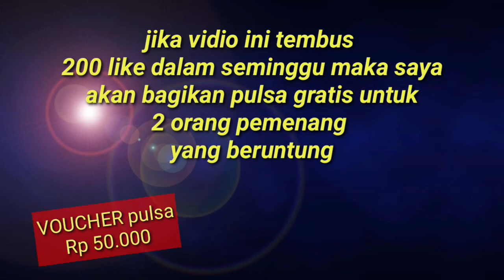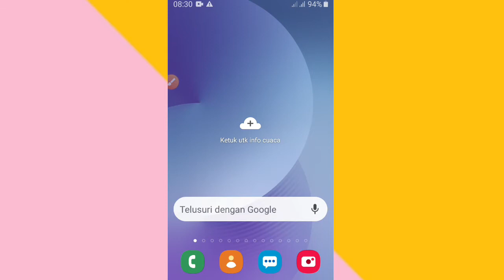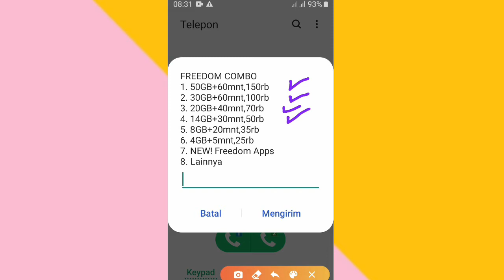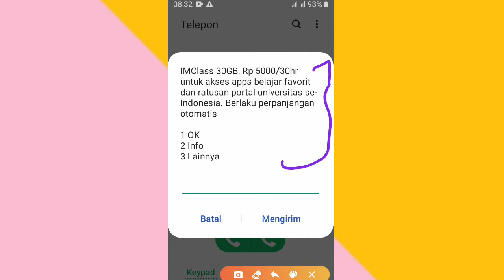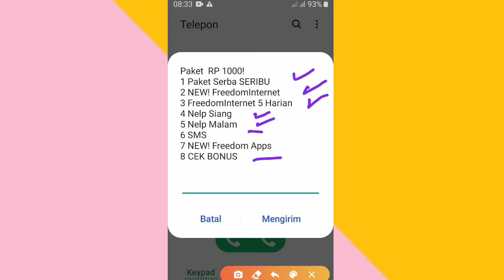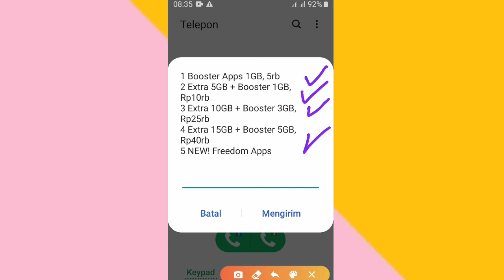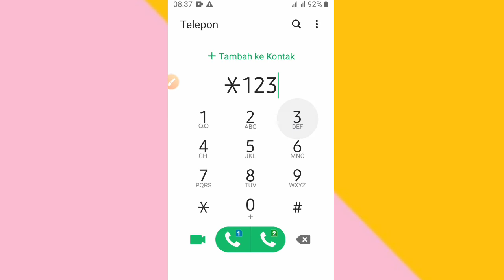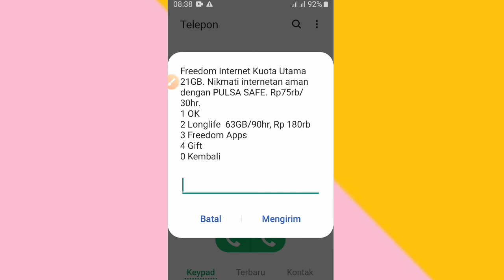BELUM VIRAL!! Kode dial kuota murah indosat terbaru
hallo semuanya kali ini ada beberapa kode dial untuk mendapatkan kuota murah indosat silahkan kalian simak moga bermaanfaat